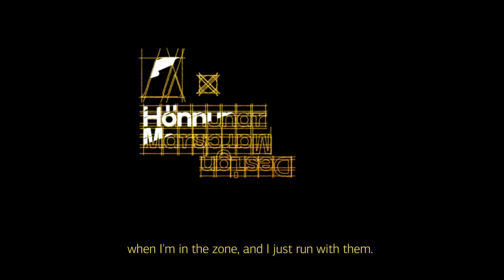Landsbankinn x HönnunarMars / Sól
Sól Hansdóttir rannsakar manngerð valdakerfi í gegnum hönnun sína. Hún flakkar á milli London og Reykjavíkur og hafa verk hennar getið sér gott orð um allan heim.

Through her design, Sól Hansdóttir explores man-made systems of control. She divides her time between London and Reykjavík and has gained global recognition for her work.